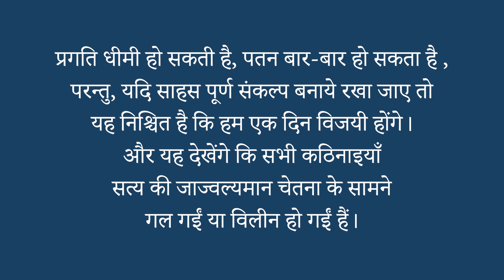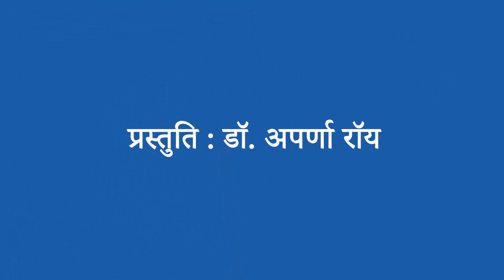Courage (साहस) a talk by Dr. Aparna Roy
Sri Aurobindo Ashram Delhi Branch Presents Courage (साहस) a talk by Dr. Aparna Roy